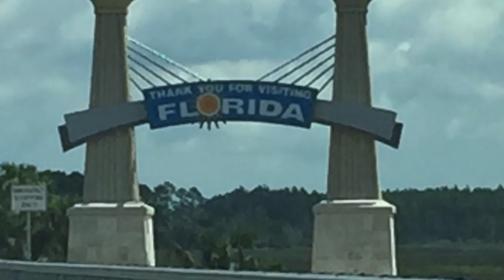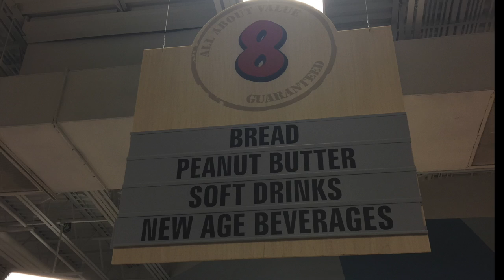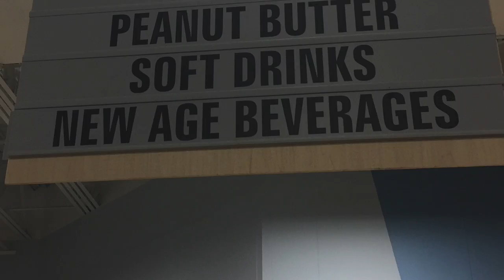Road tripping July